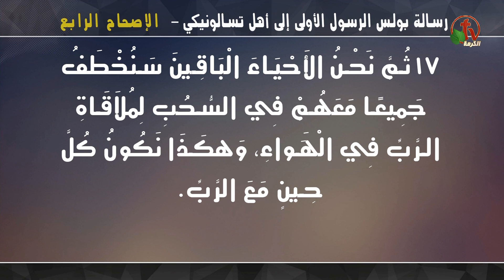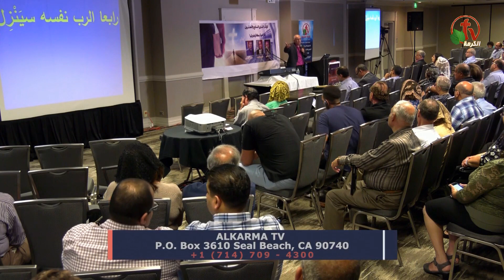المؤتمر السنوي السابع والعشرون للأخوة بكاليفورنيا (٢) ٢ سبتمبر ٢٠١٨ - Alkarma tv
بث مباشر على قناة الكرمة
ترنيم الأخ بهجت عدلي
عظة الدكتور زكريا إستاورو
Twenty-seventh Annual Conference of Brethren, California, 2, Sept. 2018 - Alkarma tv
Singer: Brother Bahjat Adly
Sermon by Dr. Zakaria Estawro